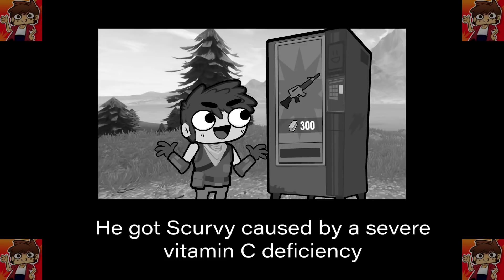Duo FORTNITE Adventure - Collection 2 | SERV1CE - DOPPIAGGIO ITA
Oggi vi riproponiamo gli ultimi 3 episodi della serie "Duo Fortnite Adventure", in attesa della carrellata di video della prossima settimana :D
▼▼▼▼▼ CONTINUA SOTTO ▼▼▼▼▼

║INFORMAZIONI SOCIAL!  ║

║GUARDA ALTRI VIDEO!  ║